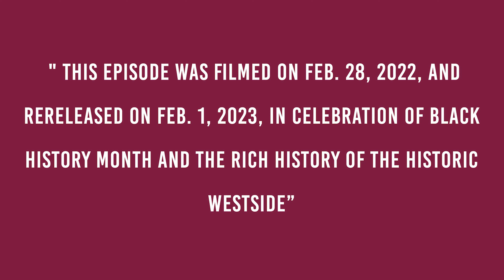Episode 22: The History of The Historic Westside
During this episode of No Laughing Matter with Cuba Pete from February 2022, he hosts accomplished oral historian Claytee D. White. They discussed the history of the Historic Westside, Black History Month, and Black Men's Health.

Episode Notes

About our guest … Claytee White is the director of the Oral History Research Center at UNLV Libraries. She has worked for more than 20 years to chronicle the history of Las Vegas. Her projects have included histories of the early healthcare in the city, the John S Park Neighborhood, musicians who have performed with well-known greats in entertainment and more. She has worked on an extensive project through the Las Vegas Black Historical Society to gather the history of the Las Vegas black community. Over the years Claytee has served on numerous boards and committees, including the Board of Women of Diversity, the Historic Preservation Commission, the MOB museum, the Southwest Oral History Association and blackpast.org.